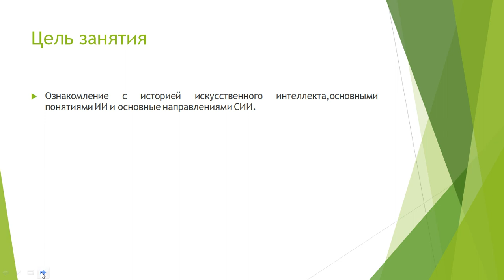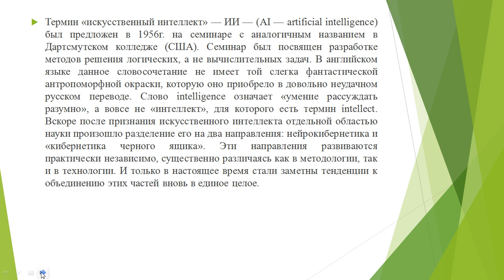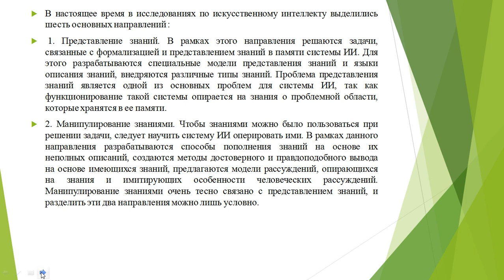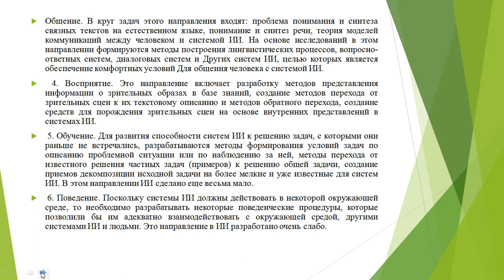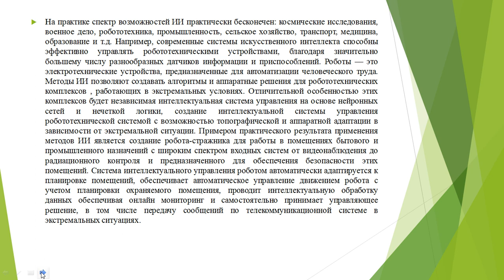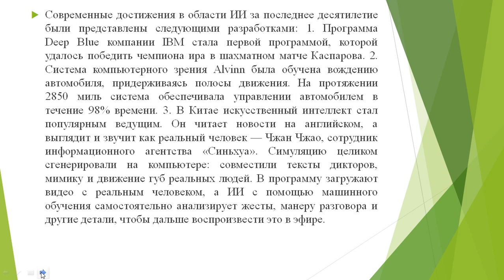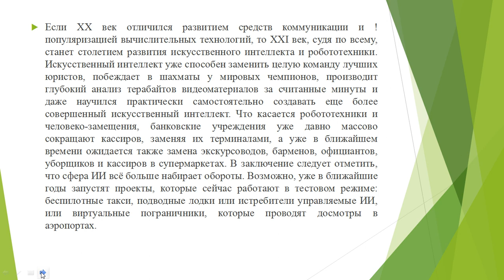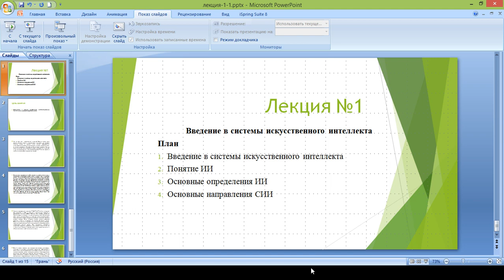Капарова.Л.Е. Искуственный интеллект и нейросети 1 лекция